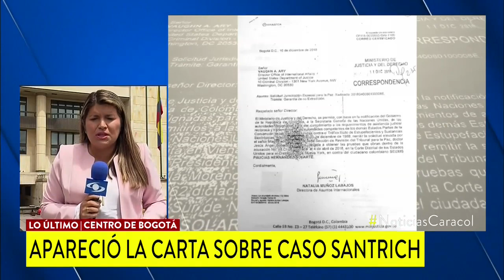La carta que pedía pruebas a EE. UU. contra Jesús Santrich apareció | Noticias Caracol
El Ministerio de Justicia aseguró que ya tiene el número de guía para rastrear la misiva que terminó en Panamá, y que debía ser entregada por la empresa 4-72. La ministra de Justicia, María Gloria Botero, aseguró que espera que llegue a EE. UU. este viernes.